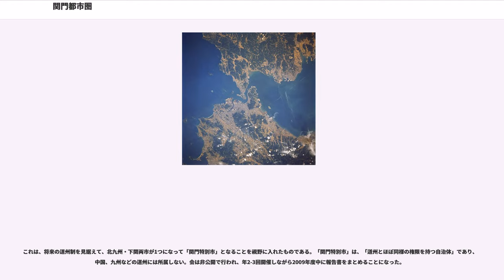関門都市圏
関門都市圏（かんもんとしけん）は、福岡県北九州市（）と山口県下関市（）を中心として、関門海峡の南北に広がる都市圏。「関門大都市圏」とも言う。

当都市圏（以下「当地」）は、歴史的に令制国・郡・藩がいずれも3つにまたがり、現行の県でも2つにまたがる。直近の推計人口では、下関市が山口県の100* / round 1%（）を占め、北九州市が福岡県の100* / round 1%（）を占めており、両県各々における人口集積地でもある。

当地は1つの中心都市（プライメイトシティ）、あるいは、中心都市と外港（京浜・阪神・札樽・仙塩ほか）といった高度経済成長期までの都市圏類型とも異なる発展をしてきた。すなわち、江戸時代に下関海峡（現・関門海峡）に面する赤間関（下関）では海港が北前船等の発展により関所・潮待ちの湊・倉庫街として都市化し、また、小倉藩小倉城下町も発展した。1889年（明治22年）の海港・門司港開港後は門司が、日清戦争後の1901年（明治34年）の八幡製鐵所の高炉の火入れからは八幡が、昭和初期に小倉陸軍造兵廠が大きく拡張すると再び小倉が、北九州市成立後は小倉北区が、といったように、人口を吸引する中心地区が様々に変遷してきた。

九州では戦前、多数の炭鉱都市が人口を吸引して発展し、石炭の流通を担う鉄道・港湾を含めて都市圏を形成したが、当地は他を圧倒する100万人都市圏を形成し、工業・流通・商業等が集まった「関門六市」と呼ばれた。しかし、戦中の空襲で人口が激減した。

戦後の高度経済成長期になると、四大工業地帯の1つ「北九州工業地帯」として日本経済を支える都市圏になり人口増加が続いた。鉄道の時代に本州と九州とをつなぐ当地は企業の支店の集積地（支店経済都市）となり、第三次産業の従事者数は現・北九州市の範囲に限っても福岡市や広島市を超えていたが、1960年代から輸送の中心がトラックや航空に移るにつれて人口は流出局面に転じた。

戦前からの大都市圏としての歴史が残るため、当時の大規模施設等が映画のロケ地として注目されたり、多くの町工場を擁する裾野が広い工業基盤を背景に環境技術などの新規分野に進出するなど、新たな付加価値を創り出している。一方で、治承・寿永の乱（源平合戦）の「壇ノ浦の戦い」、宮本武蔵と佐々木小次郎の決闘が行われたとされる「巌流島」、長州藩と欧米列強4ヶ国が戦った「下関戦争」、日清戦争を終結させた「下関条約」（下関の春帆楼で開催）といった全国的に知られる歴史の舞台であり、また、下関市の「フグ」や、北九州市の「バナナの叩き売り」「競輪」「パンチパーマ」「焼うどん」「公道上のアーケード」など、当地で育まれた文化や当地発祥のいくつかが流布して全国に影響を与えてきた。

なお当地では、両県から独立した自治体を目指す「関門特別市構想」がある。

民間経済団体が定義する「関門都市圏」、および、2000年代前半に国土交通省が都市再生ビジョンの策定に用いるデータとして作成した2000年（平成12年）国勢調査基準の定義「北九州市・下関市都市圏」について、以下に示す。

関門連携委員会（地方経済団体の九州経済連合会と中国経済連合会による合同委員会）の会員企業を中心に構成する下関北九州道路建設促進協議会（旧・関門海峡道路建設促進協議会）では、下関北九州道路（関門海峡道路）の新設構想の調査において、「関門都市圏」を定義している。

2005年（平成17年）6月の調査「関門海峡道路による関門都市圏の交通ネットワークと将来像」の発表以降は、同年2月に下関市と豊浦郡4町の新設合併によって発足した（新制）下関市、および、北九州市の2市を以って「関門都市圏」としている。なお、参考として、この定義に相当する範囲において国勢調査人口が最大だった1980年（昭和55年）の値も付記する。推計人口の統計年月日は、山口県が、福岡県が。
1998年（平成10年）の調査「2005年関門海峡道路の実現をめざして」の発表から2005年（平成17年）までは、「関門都市圏」の範囲を山口県側（下関側）12市町村、福岡県側（北九州側）32市町村としていた。この定義では、宇部市、下関市、北九州市の3市が中心市となっていた。なお、参考として、この定義に相当する範囲において国勢調査人口が最大だった1985年（昭和60年）の値、および、直近の推計人口も付記する。推計人口の統計年月日は、山口県が、福岡県が。

国土交通省が用いた...